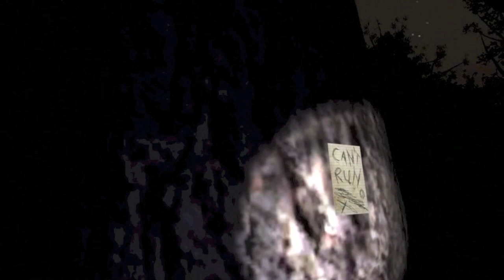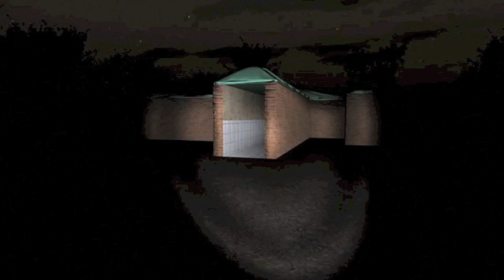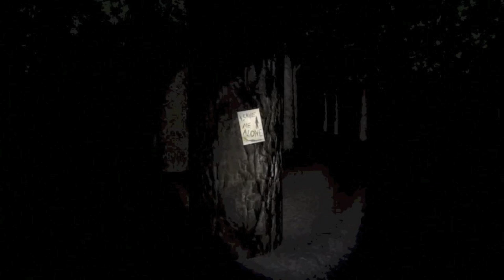Slender-- 5 Páginas morte assustadora com GhostkingGames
Pessoal foi a segunda tentativa de jogar slender e apanhei um cagaço do caraças no final.